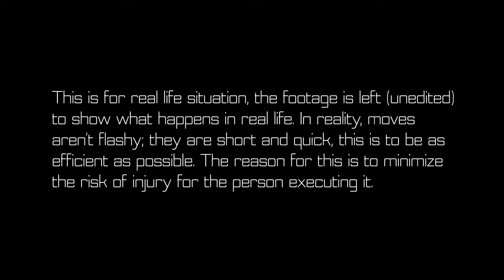How to save someone who is being attacked with a Machete?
Free online Self Defense Course

This video is to teach everyone to save someone under attack. After the tragic incident in Sylhet where a girl named Khadiza was hacked in an attempt to kill her over refusing a marriage proposal. I hope this will encourage people to take immediate action and in the right time. So that we all can save a few lives.

Minhaz Remo ©